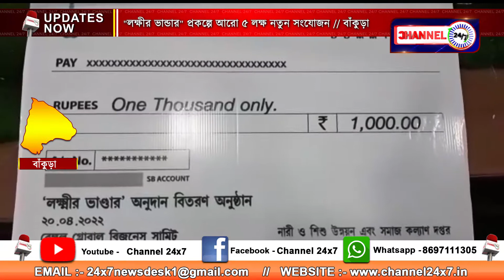5 lakh new additions to Lakshi Bhandar project, Bankura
5 lakh new additions to Lakshi Bhandar project, Bankura